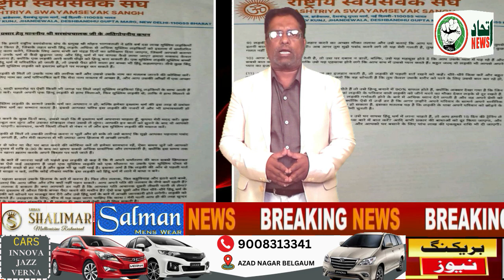ITTEHAD NEWS | BELGAUM NEWS | - THE KERALA STORY FILM KE ZARIYE PHIR NAFRAT FAILNE KI SAAZISH?